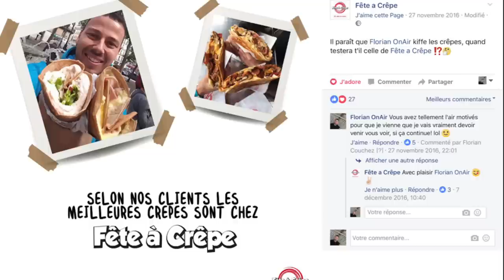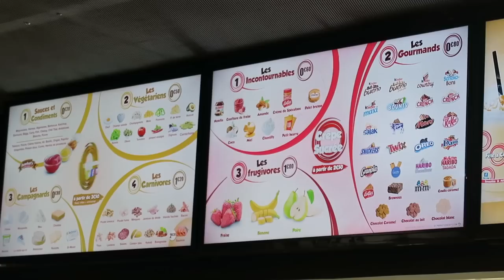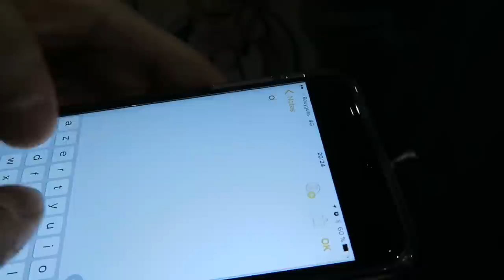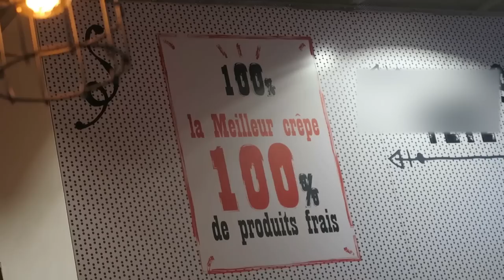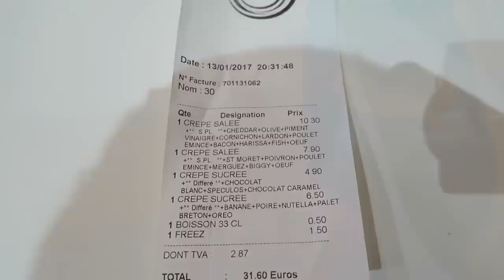Des bonnes CRÊPES bien garnies - VLOG #281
Je teste enfin l'enseigne Fête à Crêpe, qui vient d'ouvrir sa 2ème boutique à Ivry sur Seine. On peut y composer sa crêpe à sa guise.
Les adresses : 32 rue Mirabeau, Ivry  (94)  et 65 avenue Louis Aragon Bobigny (93)